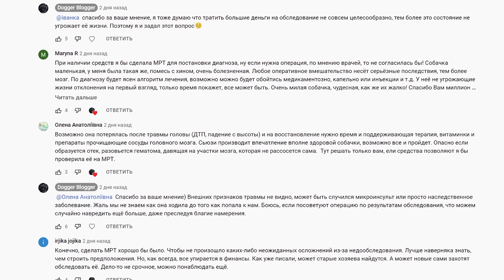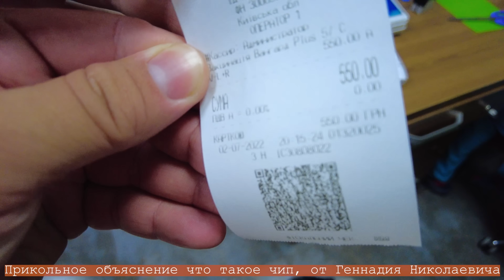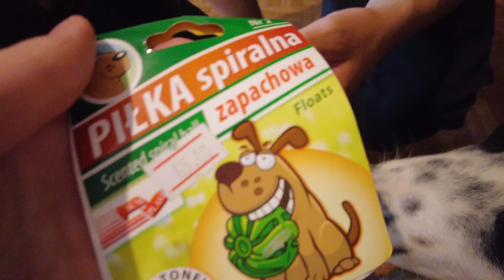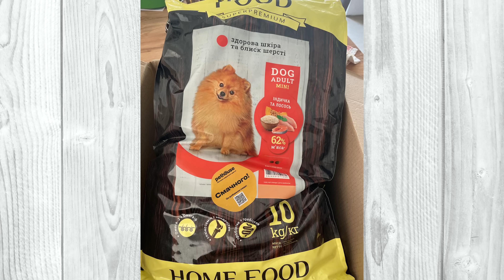2 НОВЕНЬКИХ! Айден - собака ВСУ. Лили - микрощенок. Кея и Тея УЕХАЛИ ДОМОЙ!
В этом видео вы узнаете какие новые подопечные у нас появились. Начинаем две новые истории пушистых хвостиков. Тея и Кея ВДВОЕМ уезжают в новый дом. Какими будут их хозяева ?
В них мы публикуем все обновления по животным и нашей работе.
Присоединяйтесь к работе волонтером, чтобы помогать вместе с нами. Наш чат телеграм
По всем вопросам о сотрудничестве можете писать в мой личный телеграм
Помощь собакам и каналу (10 грн уже большая поддержка для нас):
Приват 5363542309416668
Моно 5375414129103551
ссылка для перевода на карту из других банков